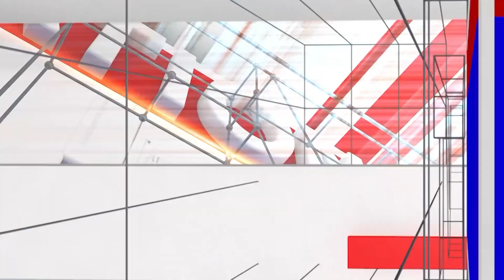Killer Metro: 40% Government | Irresponsible Officers | BMRDA | Metro Accident | National TV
Killer Metro: ಸರ್ಕಾರದ 40% ಕಮಿಷನ್ ದಂಧೆಯೇ ಅಧಿಕಾರಿಗಳ ನಿರ್ಲಕ್ಷ್ಯಕ್ಕೆ ಕಾರಣ | National TV